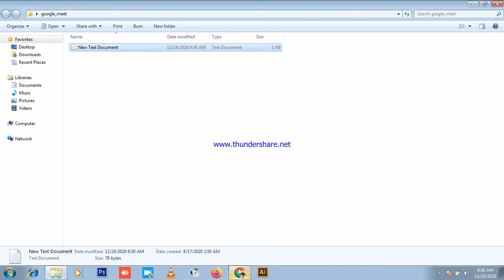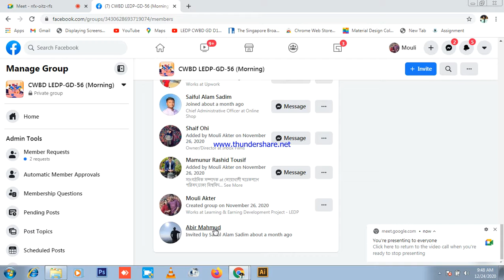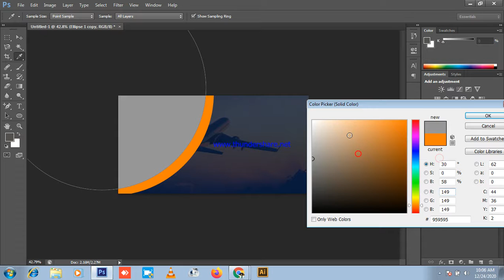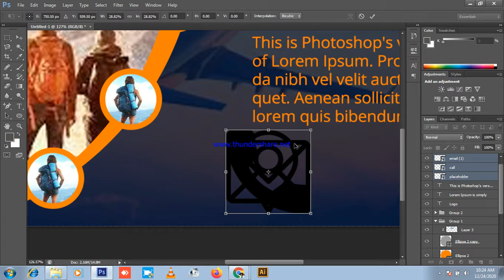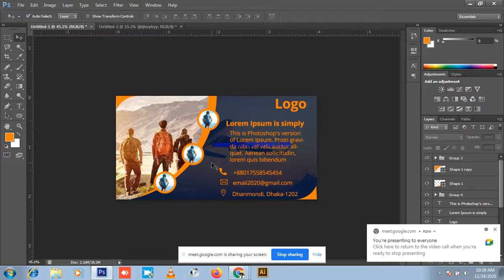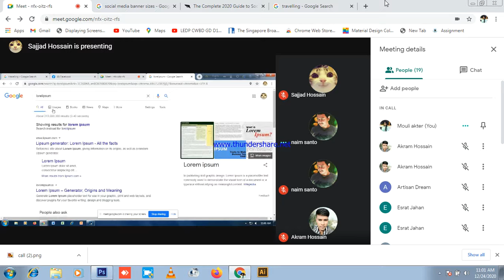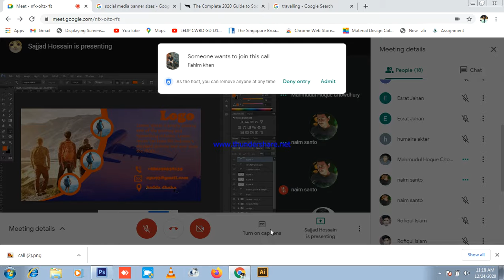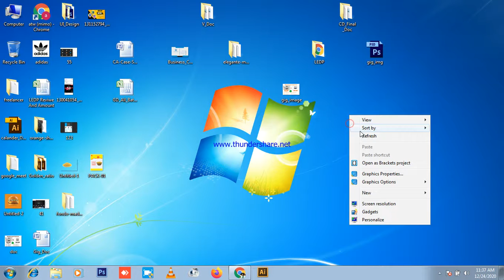Graphic Designing Courses | Class 18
Web Developer Wadud is a kind of personal branding name, It's not a Freelancing job's training Institute, I'm a Liberal Citizen of Bangladesh. I love Public speaking, Motivating & Engaging with new people. Since I know Web Development,  I love to Teach web development. That's why I've uploaded video tutorials about it and provided guidelines for newcomer freelancers.

freelancer wadud,  web developar, bcs wadud, web application developer, html, css, java script, bootstrap, Photoshop, php and mysql, jquery, angular js, magento, wordpress,